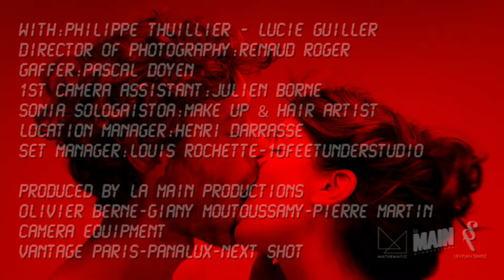Saint Michel - You & I (Official Video)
Saint Michel -  You & I (Clip Officiel) extrait de l'EP « You & I »

Réalisé par Dan Elhadad
Avec Lucie Guiller
Producteur : La main productions
Postproduction : Mathematic Studio